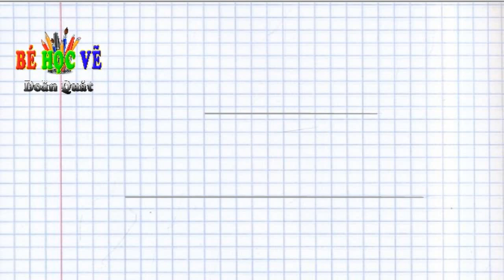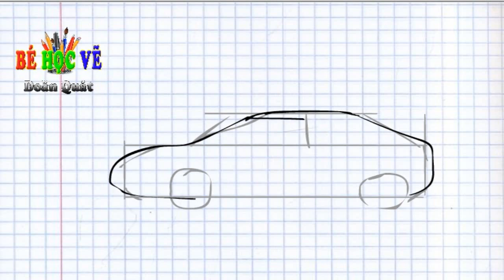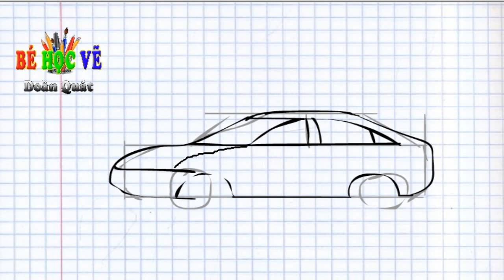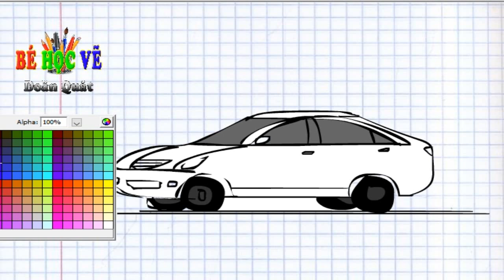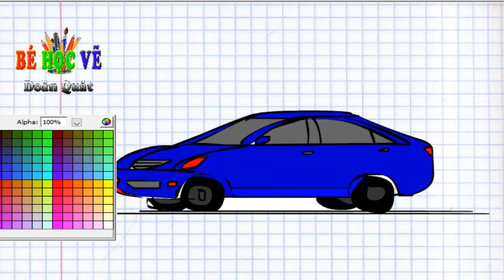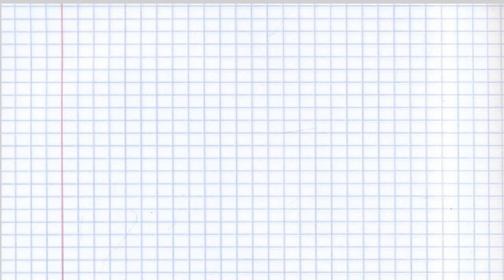Vẽ ô tô [vẽ xe hơi]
Vẽ chiếc ô tô biết chạy